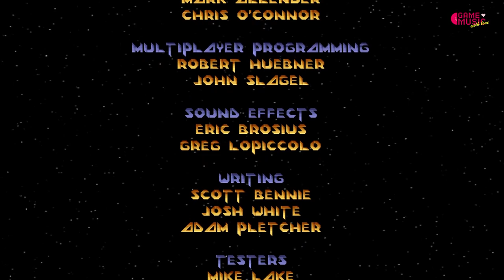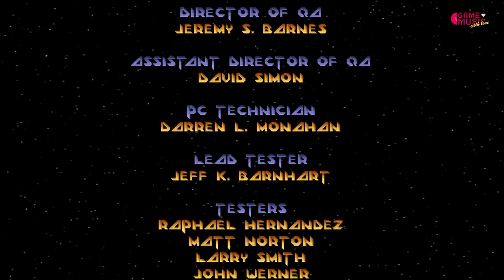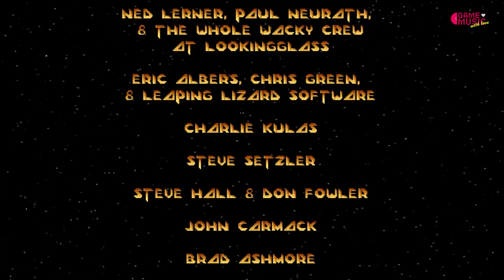Descent Midi Soundtrack | GAME MUSIC HD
Tracklist
01. Descent 00:00
02. Briefing 03:50
03. (Level 1) Lunar Outpost 06:45
04. (Level 2) Lunar Scilab 10:06
05. (Level 3) Lunar Military Base 13:51
06. (Level 4) Venus Atmospheric Lab 17:23
07. (Level 5) Venus Nickel-Iron Mine 19:54
08. (Level 6) Mercury Solar Lab 23:02
09. (Level 7) Mercury Core 25:40
10. (Level 8) Mars Processing Station 28:39
11. (Level 9) Mars Military Dig 31:34
12. (Level 10) Mars Military Base 35:08
13. (Level 11) Io Sulfur Mine 40:05
14. (Level 12) Callisto Tower Colony 43:04
15. (Level 13) Europa Mining Colony 46:05
16. (Level 14) Europa CO2 Mine 49:31
17. (Level 15) Titan Mine 53:24
18. (Level 16) Hyperion Methane Mine 56:32
19. Escape 59:43
20. (Level 17) Tethys H2O Mine 1:00:04
21. (Level 18) Miranda Mine 1:03:17
22. (Level 19) Oberon Mine 1:07:15
23. (Level 20) Oberon Iron Mine 1:10:00
24. (Level 21) Oberon Platinum Mine 1:13:14
25. (Level 22) Neptune Storage Depot 1:16:58
26. Ending 1:19:08
27. Credits 1:21:18

Composer : Interplay